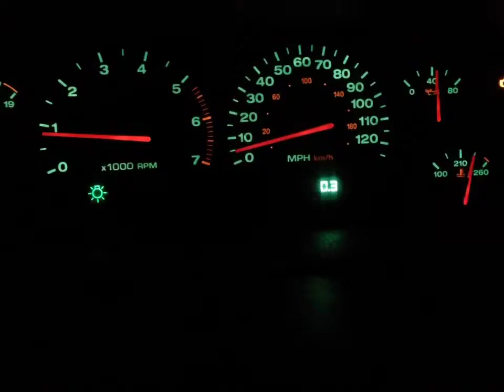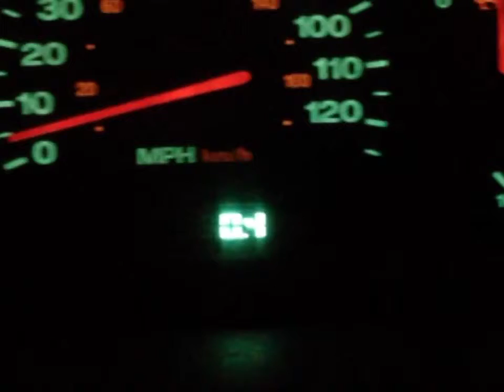Dangerous icy roads